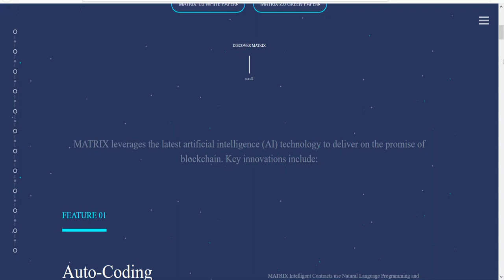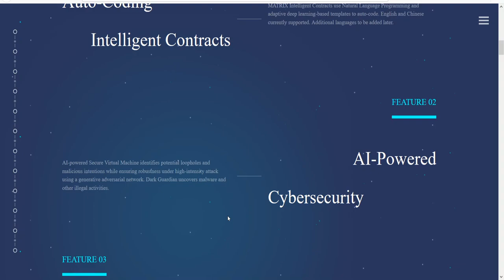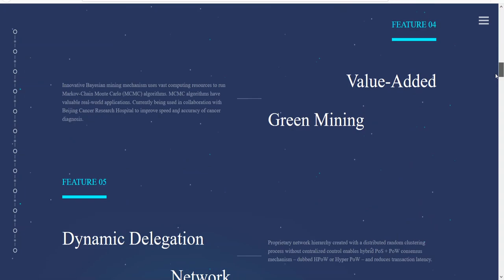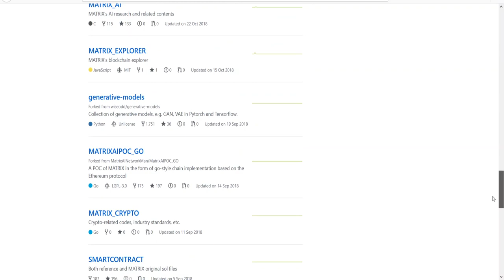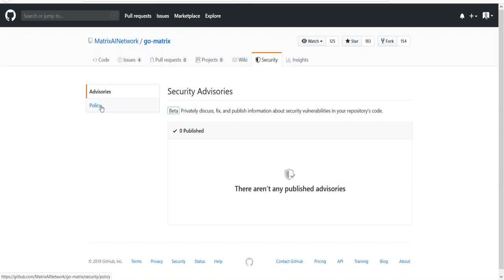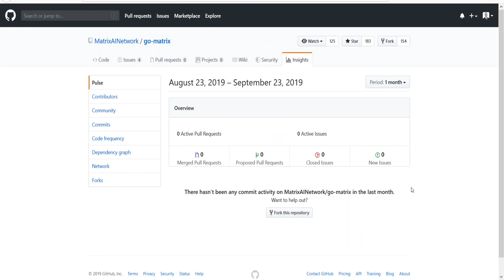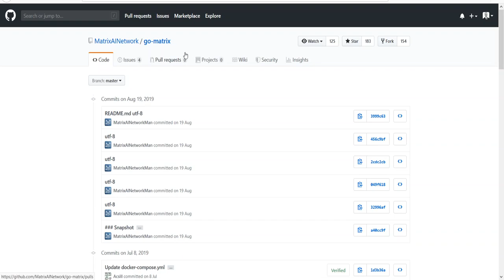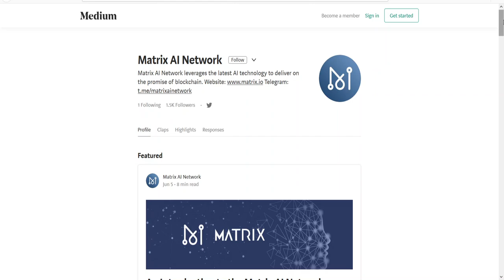038. Analiza projektu Matrix AI #001